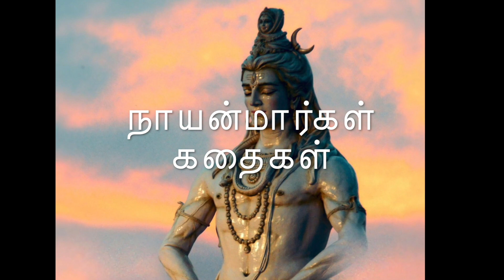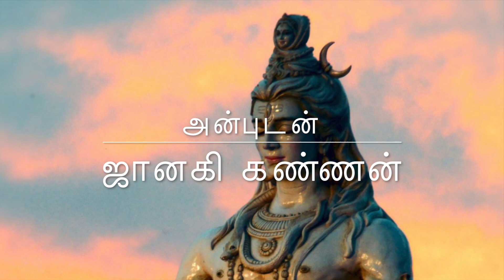Easan Adi Potri - Episode 3 - Ilayangudi Maara Nayanar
Easan Adi Potri Series - Episode 3 - Story of Ilayangudi Maaranar - narration by Mrs Janaki Kannan